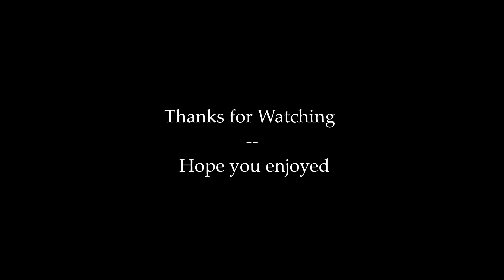Viktor Tashev 6'3" PG/SG, CO2024 - Highlights December 2023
I am a 6'3 guard who plays in Ireland.

These are my new best highlights from:
- Titans vs UCD Marion (U18)
- Titans vs Ongar Chasers (U20)
- Athlone vs Titans (U20)